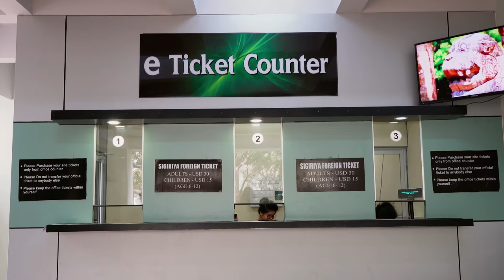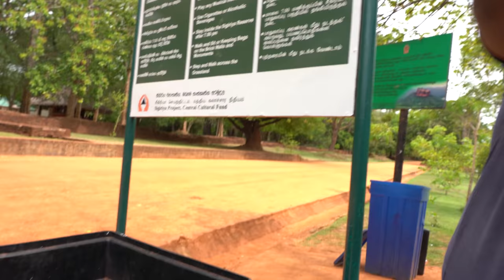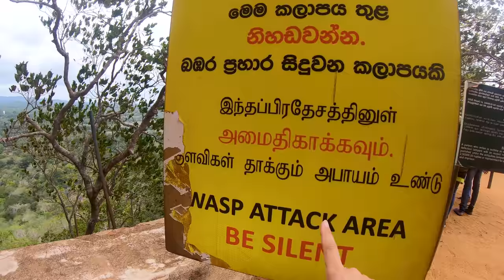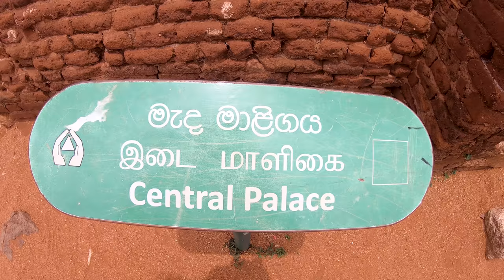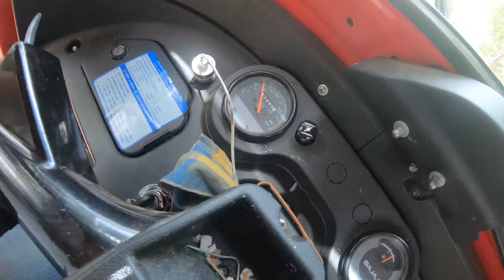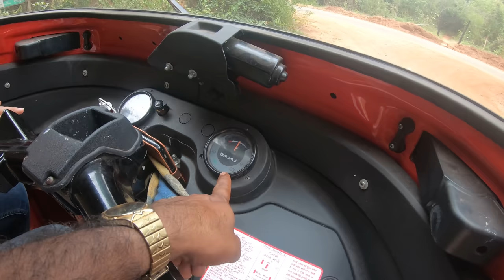I Became a TUK-TUK DRIVER in SIGIRIYA - Central Province, Sri Lanka [Ep. 12] 🇱🇰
After joining the Elephant safari on the previous day, I set out my day visiting Sigiriya Rock, known as the Lion's Rock. The $30 entrance fee was a bit of a letdown, given the fact that as a tourist we weren't provided with enough historical context. However, I tried driving a tuk-tuk afterward and it felt so exciting as if I found a new job in Sri Lanka!